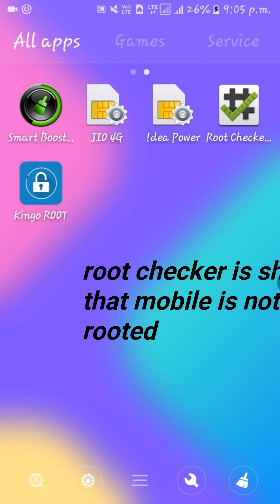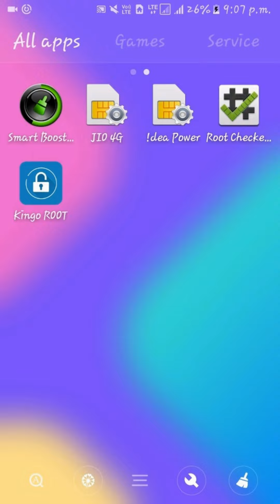Root Your Android device easily - in just one click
Hello friends...
In this video i will show you how to root your android device with only one click using kingoroot app.You can check with root checker app that wheather your android phone is rooted or not.
For getting access on your mobile
You have to download these apps:

Root checker 》 play store

It is the very easy and safe way to root your android device...